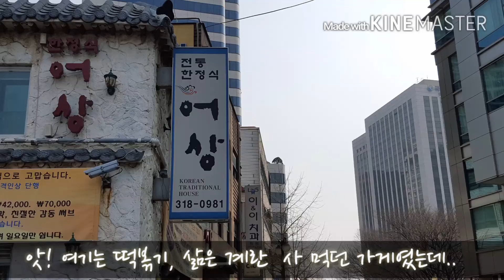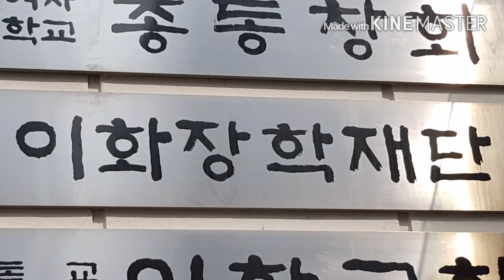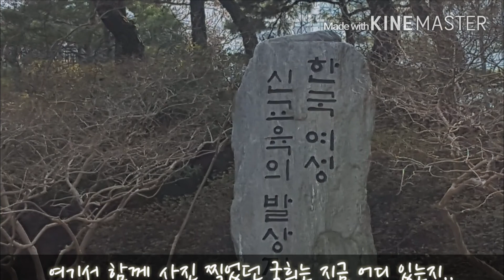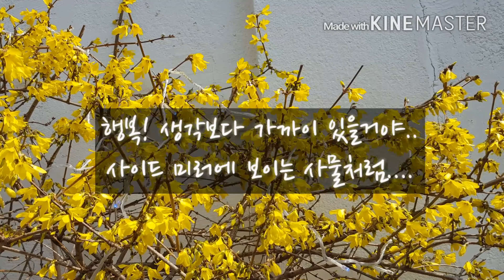배꽃은 봄꽃 ! 영원한 우리들의 봄꽃 ! / 강영분 ( Kang Youn g Boun)